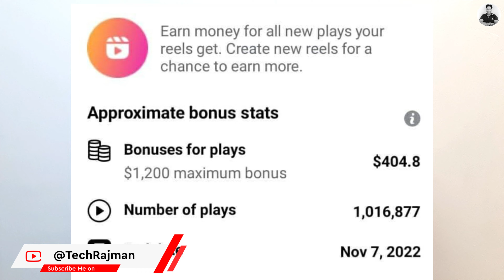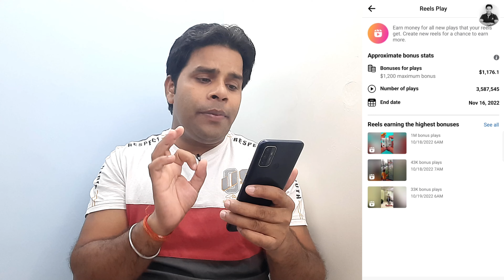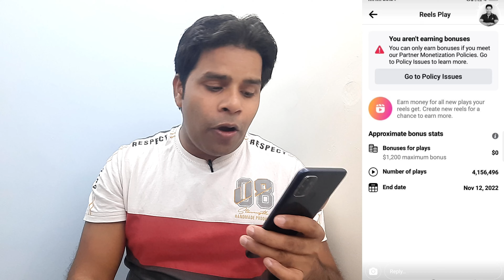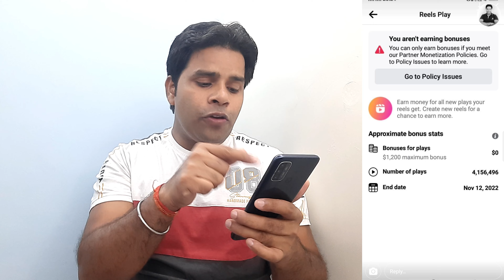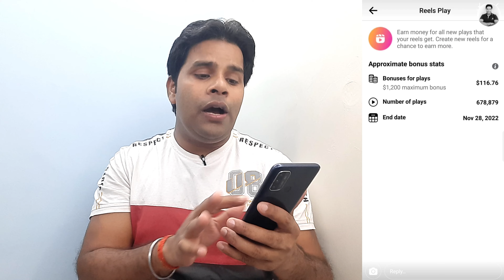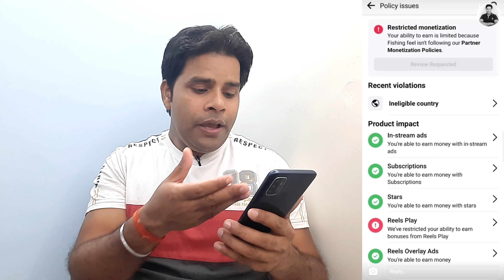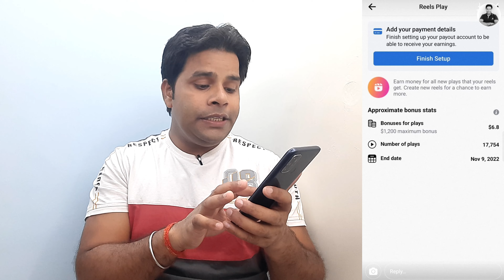Facebook Reels Bonus Restricted | Facebook reels bonus Ineligible country | Reels Monetization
🔥My Youtube Gears / Devices & Equipements:

1. My HD Camera
2. My Microphone
3. My Studio Lights
4. My Laptop
5 . My Tripod
6 . My Smartphone
7 . My Studio Green screen